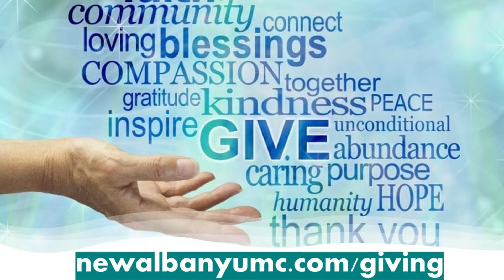9:30am Redemption Worship 07/11/2021